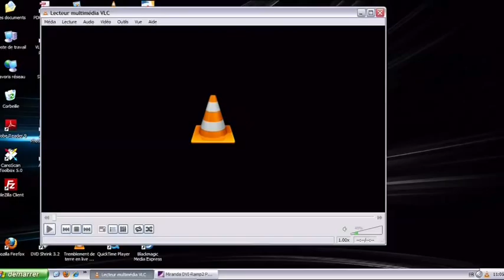Portrait Deborah Anthonioz.mp4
Portrait de Déborah Anthonioz, vice championne olympique de Snowboardcross à Vancouver. Retour sur la saison de la Gêtoise à l'occasion des championnats de France organisés dans sa station des Gêts.